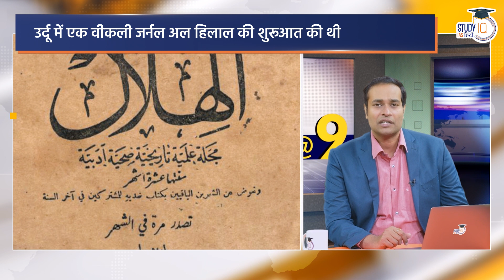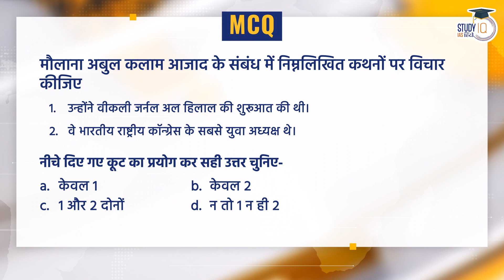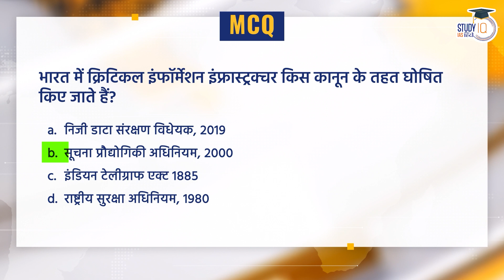11 November NEWS@9 Daily Compilation of Important Current News I Amrit Upadhyay I StudyIQ IAS Hindi